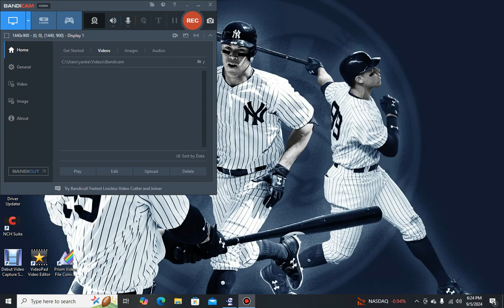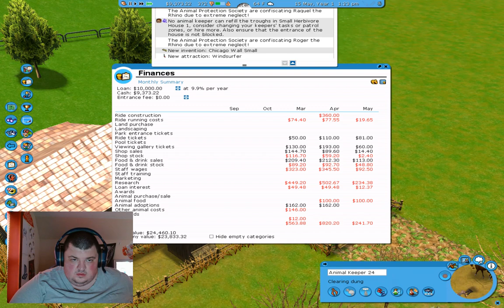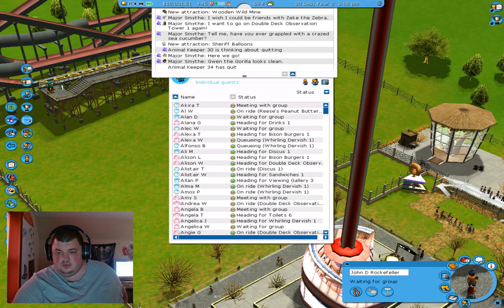roller coaster tycoon 3 gameplay